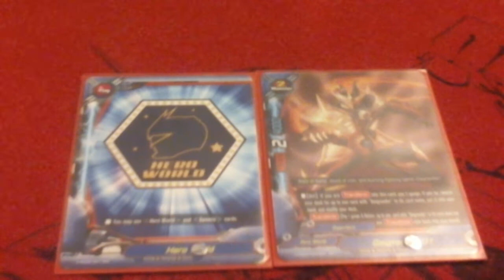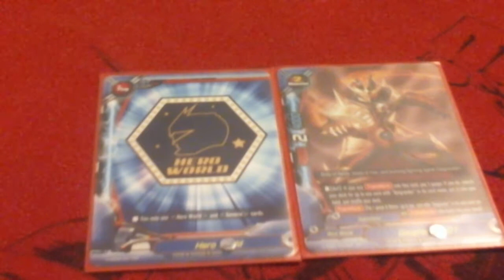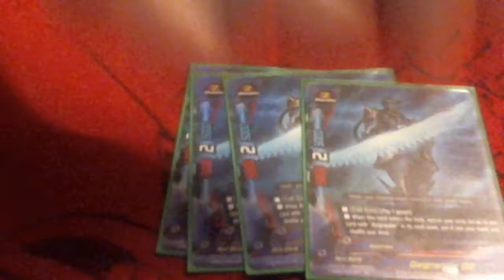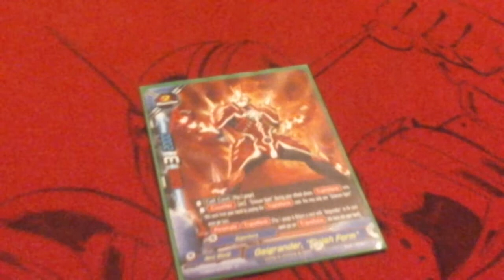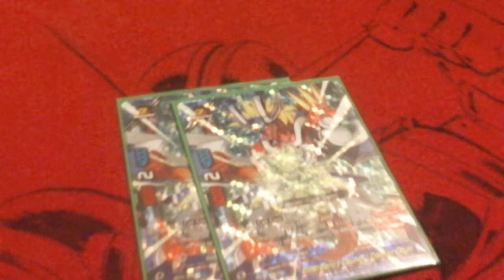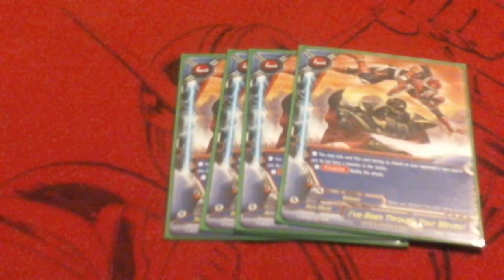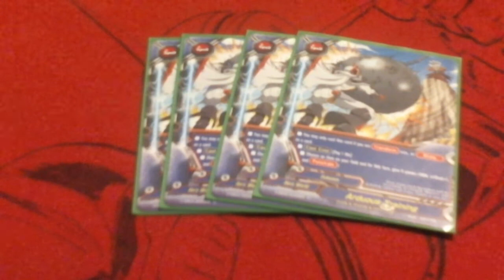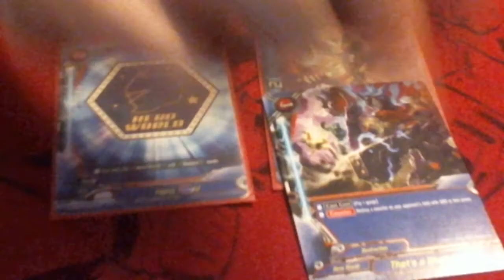Buddy Tech: Blaze with the heart of Justice, Gaigrander!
Buddy: GaiGrander 01

4: Gaigrander 01
4: Gaigrander 02
4: Gaigrander 03
2: Analyze Form
2: Final Form
2: Rescue Dragon Justice Drum
2: Emergency Launch Deck Drum
2: Lightning Chaser
2: White Valor, Lord Takuto
4: Rescue Dragon Project Gunner

Spells
4: Justice Will Prevail
4 : I've Seen Through Your Moves
4: Arduous Training
3: It's Here The New Suit!
3: It Doesn't Work!! Or That's a shallow Shot